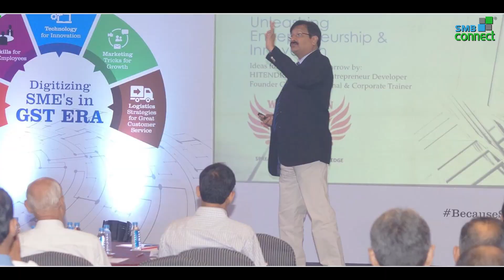Launch Video for the Rise SMB Connect